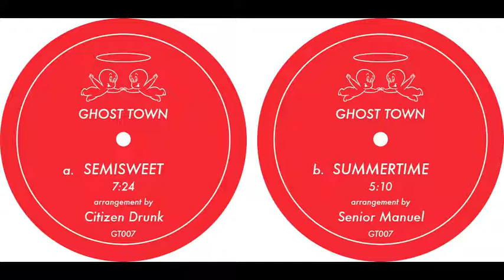Semi Sweet jeff overton/citizen kane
ghost town hotness - citizen kane/ jeff the drunk overton, and jose manuel bring the goodness!